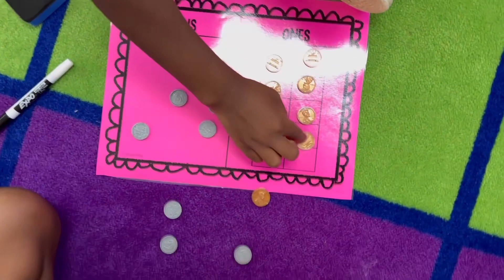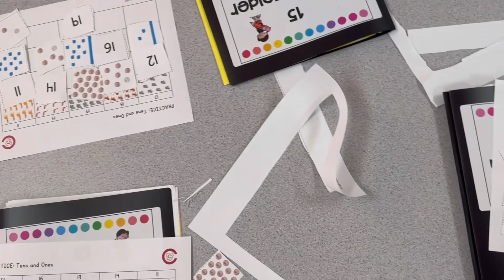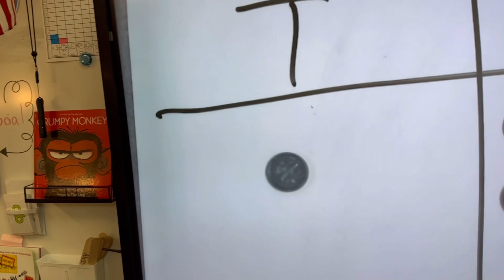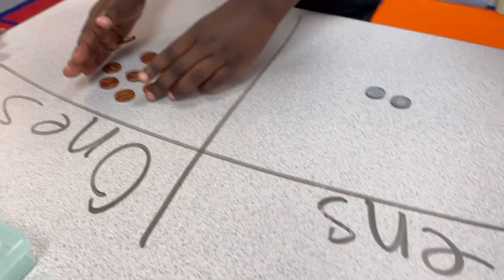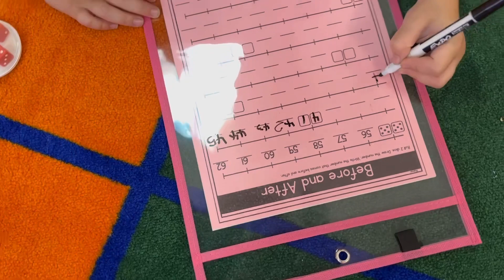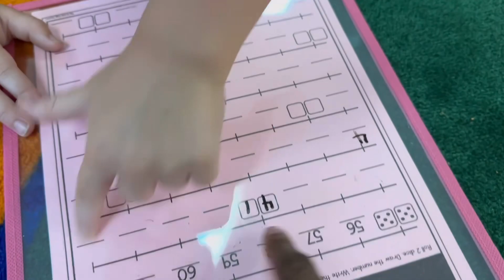Watch Me Teach Math | 2023-24 First Grade Classroom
School is underway!! In this video I walk you through my 60 minute math instructional.

About me:
My name is Lisha. I am an elementary teacher in the Metro Atlanta area. I'm a millennial woman navigating her 30's. Join me as I document my journey! I share teachable moments, a look into my classroom and teacher life, life vlogs, crafts, and much more.